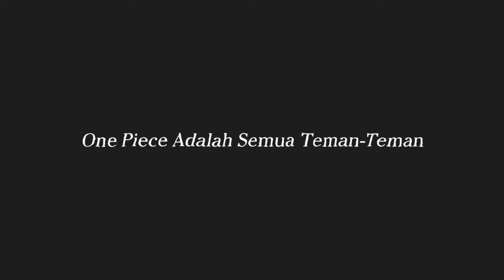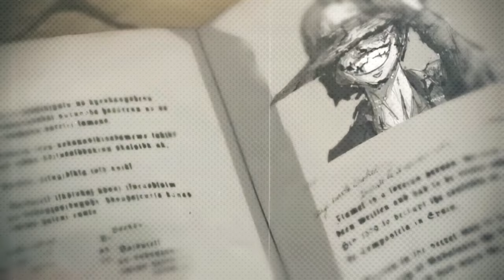BOCORAN ENDING GELAP One Piece yang KALIAN INGINKAN!!!!?